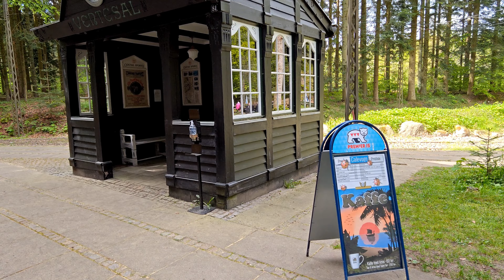Veteranbilstræf På Sporvejsmuseet / Vintage Cars At The Tram Museum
The event took place on May 11th.

Recorded with ZTE Nubia Z60 Ultra